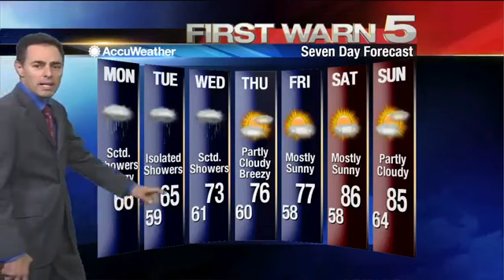Monday's Weather - Noon